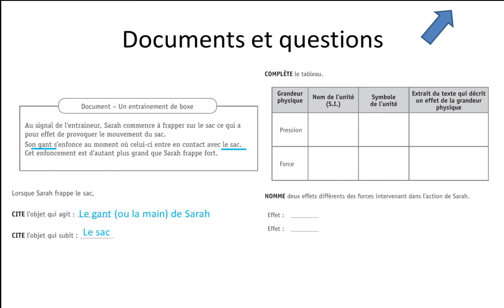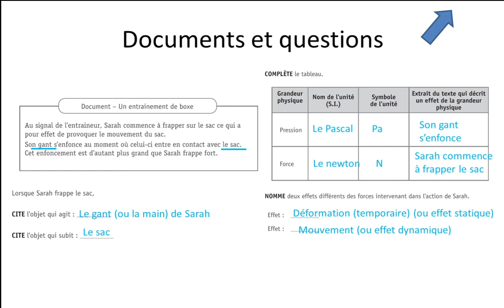CE1D Sciences 2021 - question 10 + corrigé